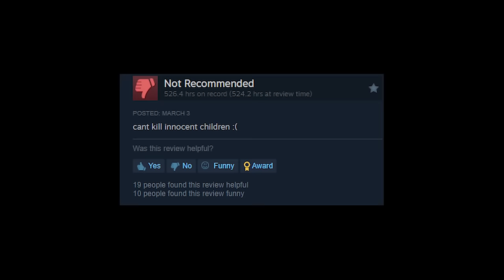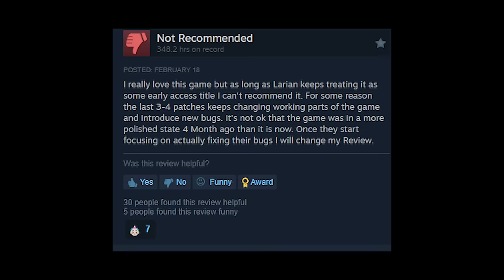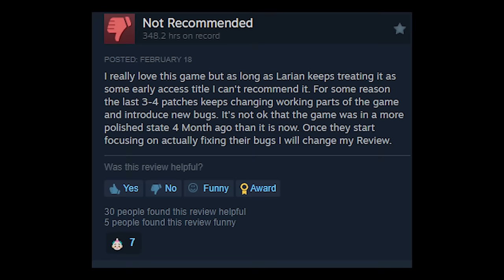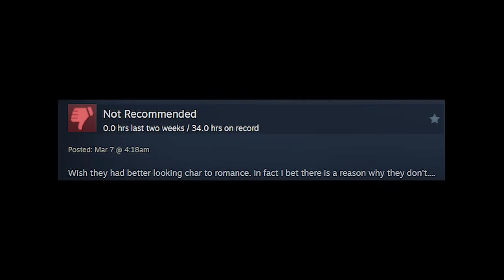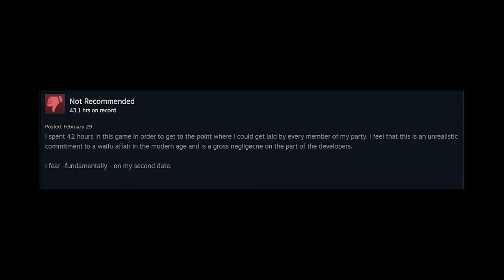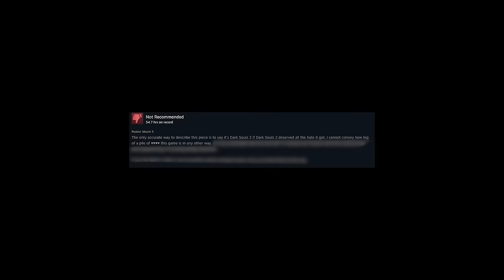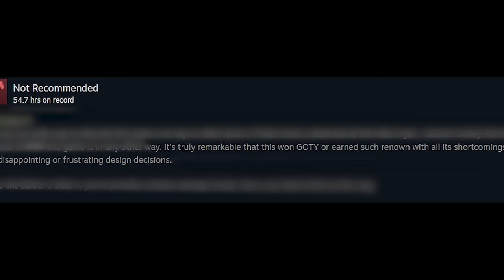They STILL Hate Bg3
Before Baldur's Gate 3 launched I went through some of the strangest 1-star reviews on Steam.

Now, months later with countless gaming awards, a 96% overwhelmingly positive rating on Steam, I wanted to see what was making people leave negative reviews and see how they differ from the reviews left during early access.

I went into this video hoping to just make another tongue-in-cheek funny video but as you'll see...there's a subsection of these reviews that got me heated.